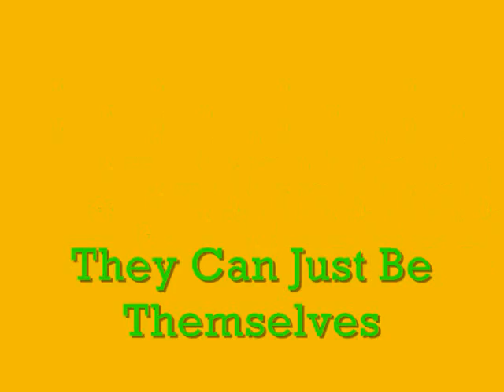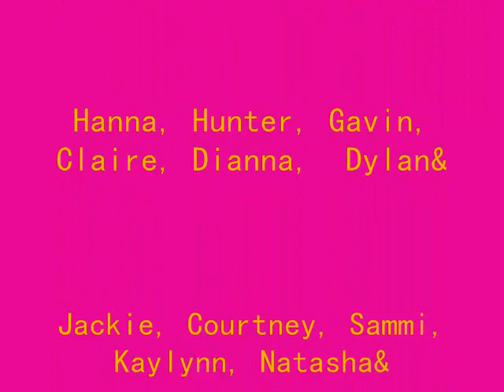My Life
Living In A Life, Just Trying To Have Fun... Just Trying To Live My Life
I do own the pictures though and have copyright